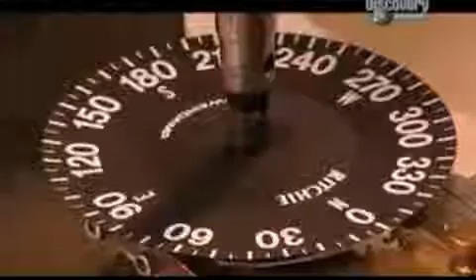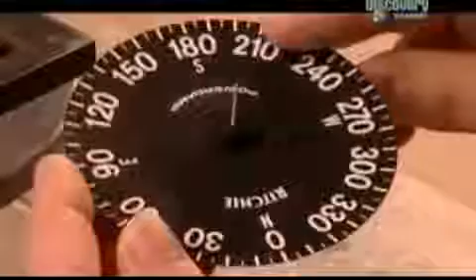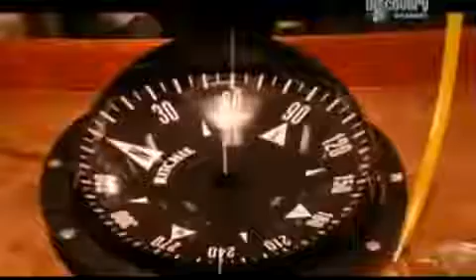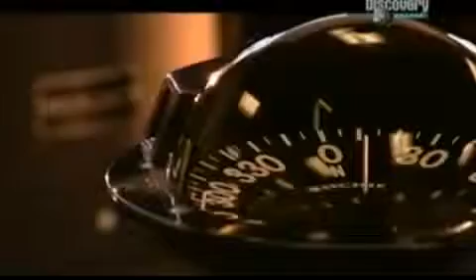Морской компас. Что это? и как его делают?